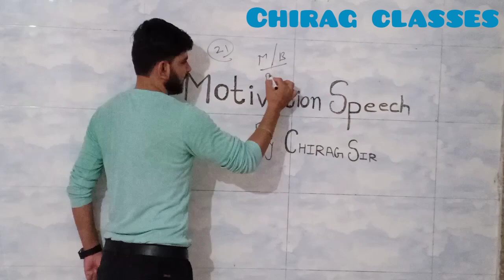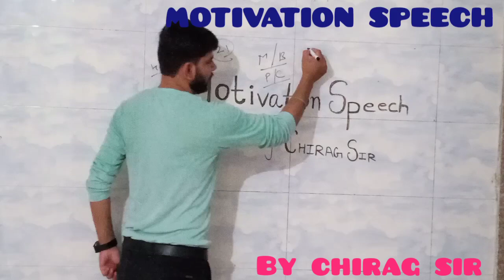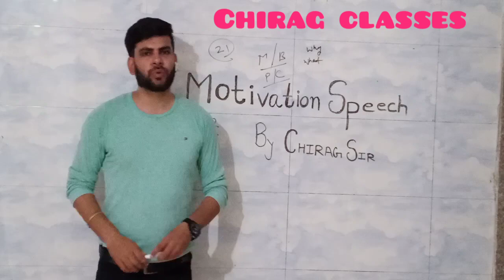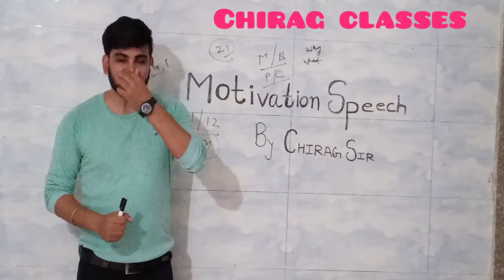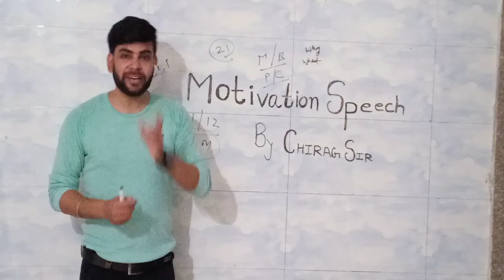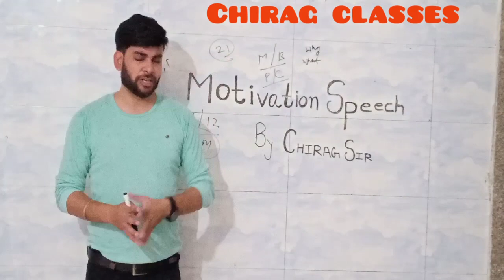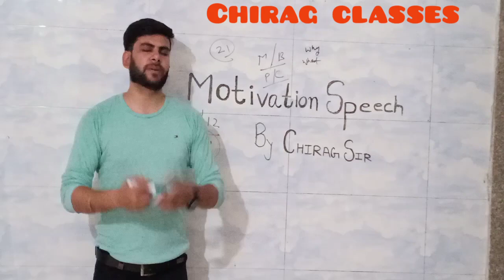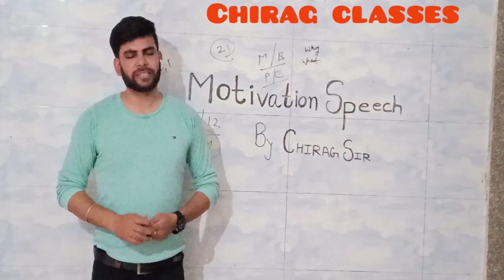(MOTIVATION SPEECH BY CHIRAG SIR) (PART - 24)